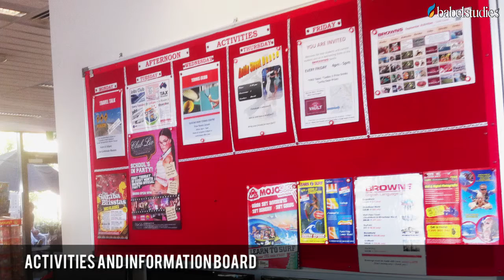Browns - Gold Coast - Australia, By: Babel Studies